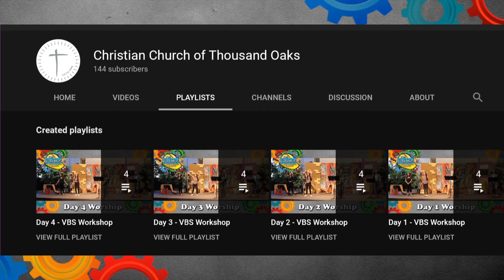Treehouse Weekly Checkin 12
Good morning boys and girls! Today we're going to continue to learn about faith and how Jesus is a gift for everyone.